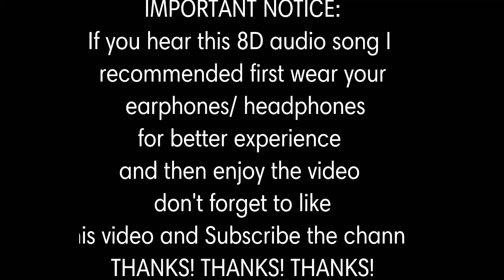KING OF KING||||8D AUDIO||||MUSIC 8D LIBRARY